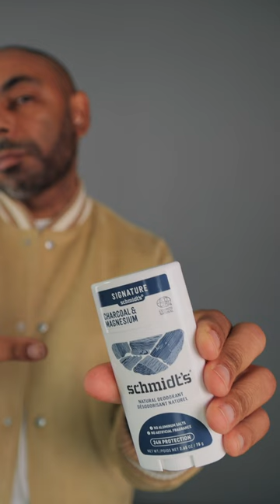5 Best Men's Deodorants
Deodorants are very important to keep you odor and sweat free. In today's video, Jeff from The Style O.G. gives his picks for the best men's deodorants.

Degree 48 Hour Antiperspirant
Art Of Sport Deodorant
Sweat Block Clinical Strength Wipes
Schmidt's Natural Deodorant
Mitchum Unscented Triple Odor Defense